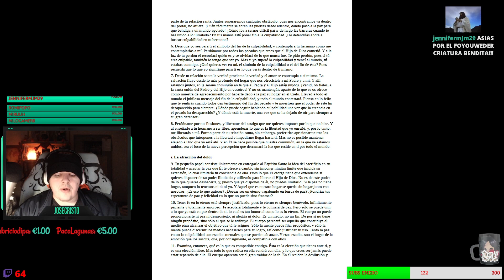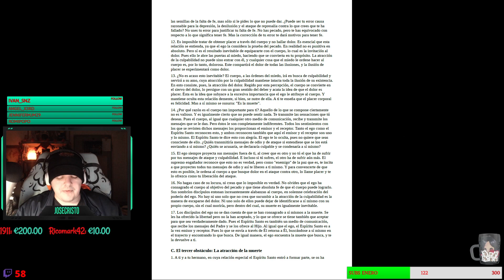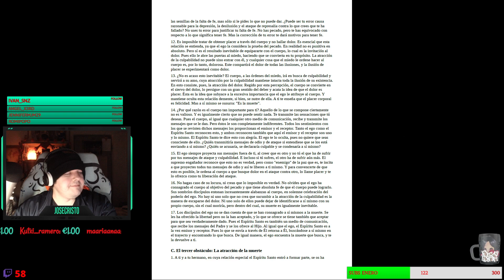UCDM CAP 19 LA CONSECUCIÓN DE LA PAZ // IV. B. El segundo obstáculo: La creencia de que el cuerpo...